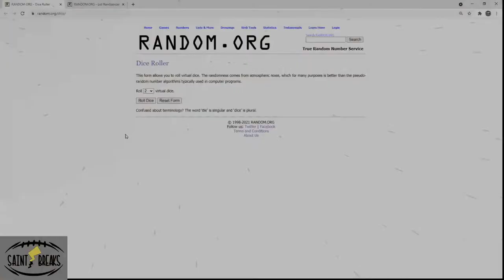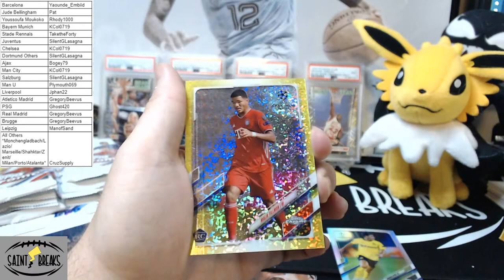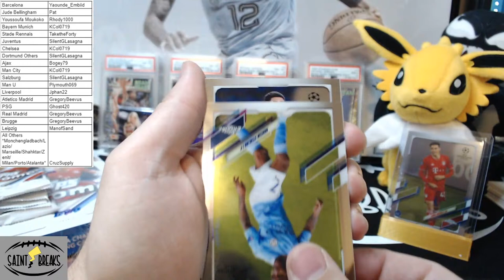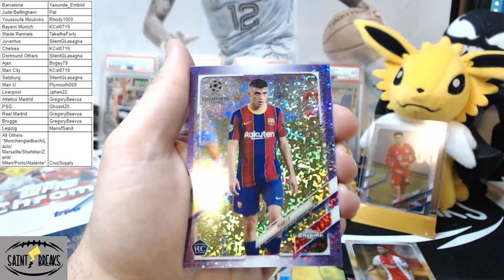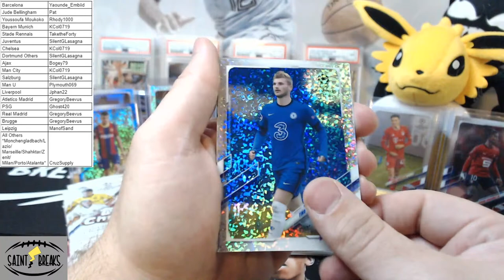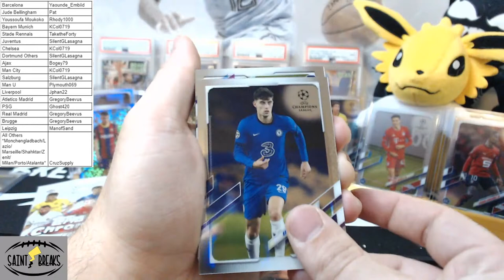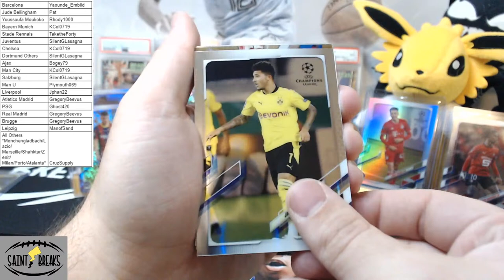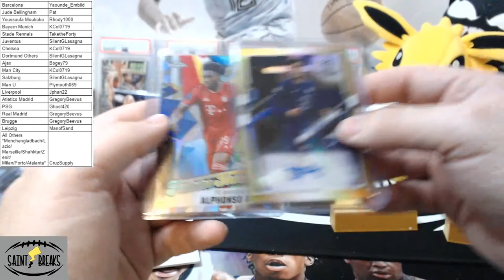SCI: 2021 Topps Chrome Champions League PYT #2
2-box PYT